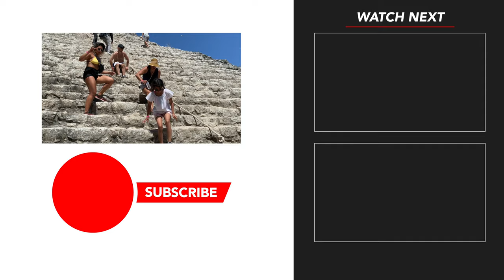Coba Ruins Mexico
Coba ruins Mexico are located about 27 miles (43 km) Northwest of Tulum in the state of Quintana Roo, Mexico.

The Coba ruins were built between 500 to 900 AD.  At its peak, Coba is estimated to have had 50,000 inhabitants.  While the Coba Ruins were discovered in the 1800's, the site was not opened for tourists until 1973 due to the vegetation and tree growth covering the area.  You can still imagine what it must have been like to the discoverers based on the vegetation that is currently surrounding the site.

You have 3 choices upon your arrival at the Coba ruins.  You can walk, rent a bike or hire a pedicab to get you to its most famous pyramid, Nohoch Mul.  Both biking options are pretty cheap and well worth the cost in saving your energy and giving you more time to explore.

The Nohoch Mul pyramid is the 2nd largest Mayan Pyramid in Mexico.  It is also one of the last few that you can actually climb.  Word of warning, getting up is much easier than getting down.  Most people I watched climbed down on their butts.  There is a rope you can hold onto to get up and down the pyramid.  The view from the top is well worth the climb.

Travel to the Coba Ruins can be arranged through your hotel or one of the many touring companies in Mexico.  For a list of Cancun area hotels and booking

My Current Filming Equipment:
DJI Mini 3 Pro & Fly More Kit Plus
DJI Pocket 2 Creator Combo
DJI Osmo Pocket Charging Case
GoPro Hero10
Apple iPhone 13 Pro Max
Sony Alpha a6400 Mirrorless Digital Camera Bundle
ANDYCINE A6 Plus
Zhiyun Crane 2S 3-Axis Handheld Gimbal Stabilizer for DSLR Cameras
Neewer NP-FW50 Camera Battery Charger Set
Samsung EVO Select Micro SD-Memory Cad
Some of the above may reflect newer versions of my existing equipment.

▬ ABOUT ▬
Hi! We are Sean, Nelida and our daughter Alexandra -- We are a family that enjoys traveling together and experiencing what the world has to offer. Join us as we share our travels across the world and North America with you.